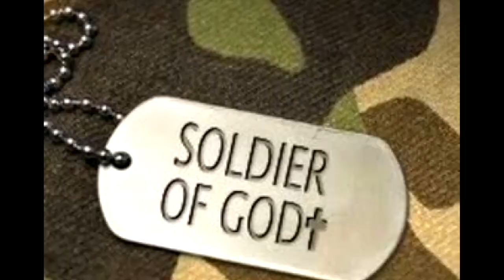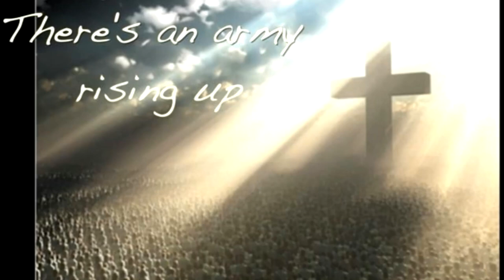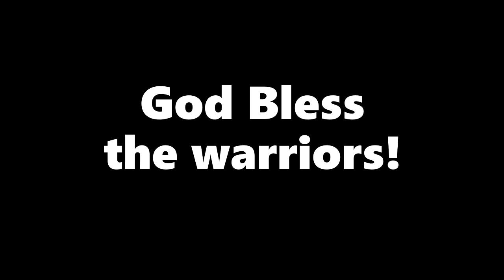Phil Driscoll "Warriors" Video by Jeannie Mitchell Myers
Warriors
ARTIST
Phil Driscoll
ALBUM
Warriors
LICENSES
The Orchard Music (on behalf of Saboa Entertainment); Concord Music Publishing, and 1 Music Rights Societies                                                                                                                                             Credits are given to the Pixabay community for their talented photographers.